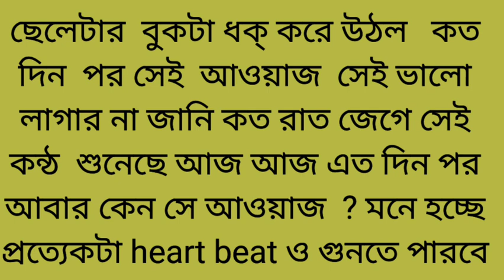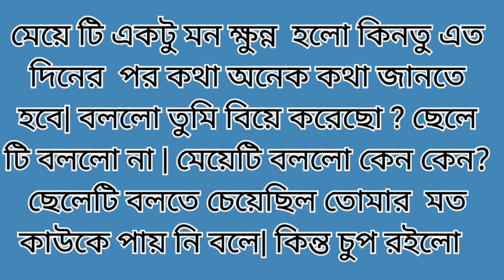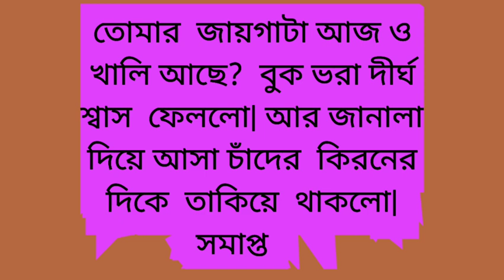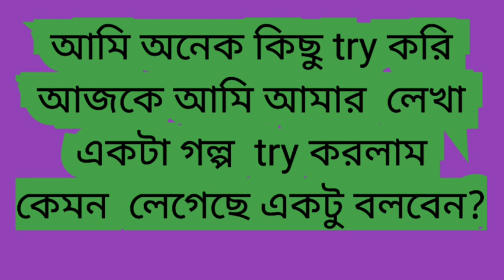ছোট গল্প |নাম - প্রয়াস|আমার লেখা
ছোট  গল্প |নাম - প্রয়াস|আমার  লেখা|@storyfactorybengali34   @FactStoryBengali@PassionwithAP